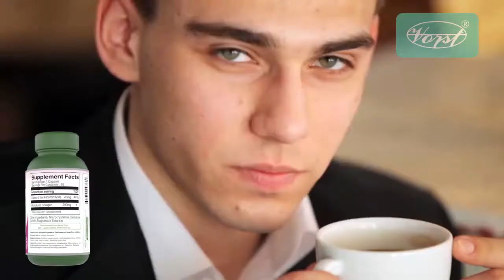Salmon Collagen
Looking for the best anti-aging supplement?

Tried other skin moisturizing and skin repair supplements and failed?

Don’t hesitate anymore. Our product is just the perfect anti-aging supplement that will help in tissue growth and leave your skin moisturized.

KEEP YOUR SKIN YOUNG AND MOISTURIZED

With our product, get to enjoy the best skin condition that will help you look younger and have a wonderful skin texture. Our product will help you reduce your wrinkles and support your skin tightening process. Salmon Collagen 200mg will also help your skin stay hydrated, which is crucial in maintaining a younger look.

HELP JOINT PAIN RELIEF

Joint pain originating from osteoarthritis is reduced through the use of our supplement. Our Salmon Collagen 200mg assist in tissue growth, thus making your skin elastic and reducing joint pain.